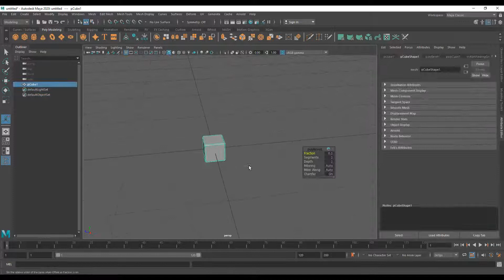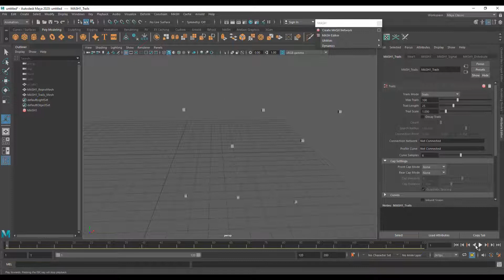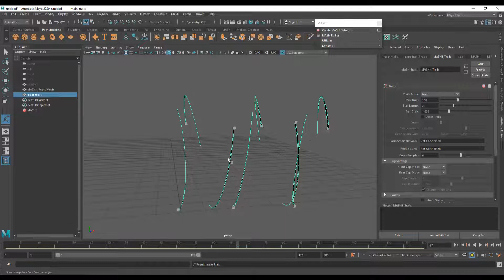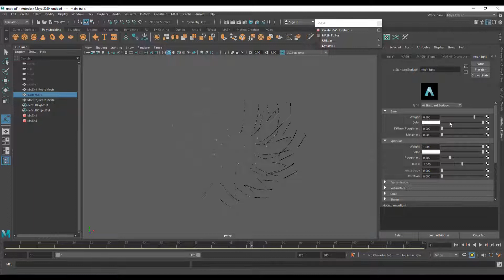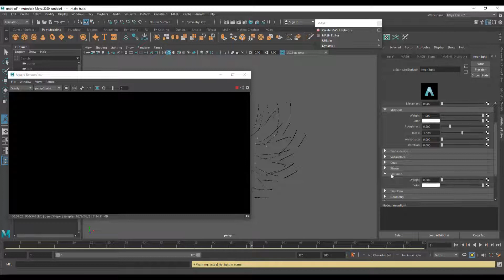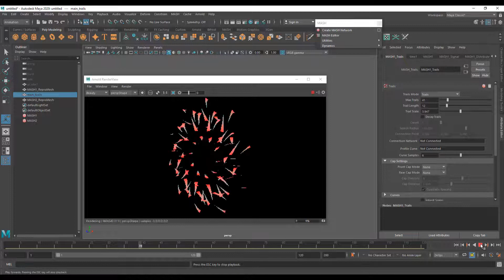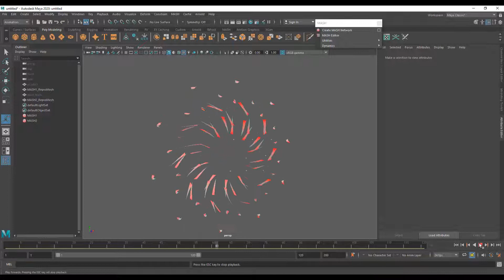How to Animate Maya Mash Trails# Easy Steps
EASY TUTORIALS,
Support Us.

in this tutorial, I used simple steps, easy to learn.